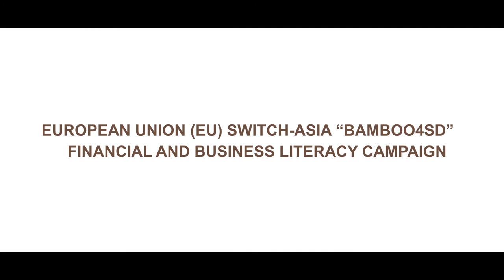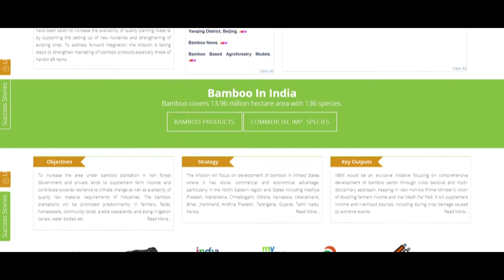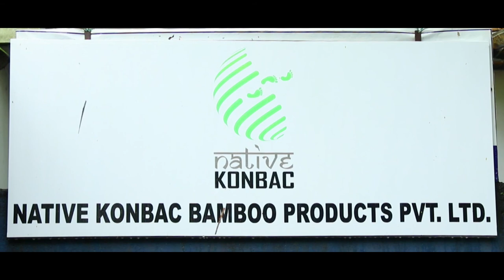5 Understanding and Evaluating Various Risks Related to Bamboo Based Enterprise Khasi